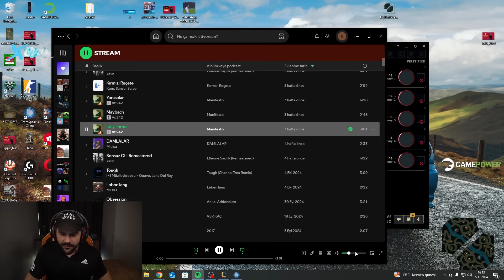YENI MAIN KOLLARI SWAIN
Panky yeni videosu , YENI MAIN KOLLARI SWAIN  ile karşınızda!